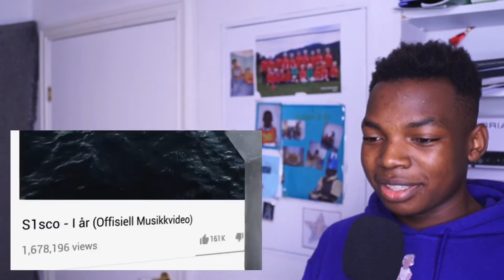INGEN HAR GJORT DETTE | REAGERER PÅ | S1sco - I År (Offisiell Musikkvideo)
Gjerne kommenter hva dere vil ha i de neste videoene fremover

(Om meg) Heter Lucien 15år, her legger jeg ut reaksjons videoer, musikk og det kommer mye mer.

English

(About me) My name is Lucien 15 years old, here I post reaction videos, music and there will be much more.